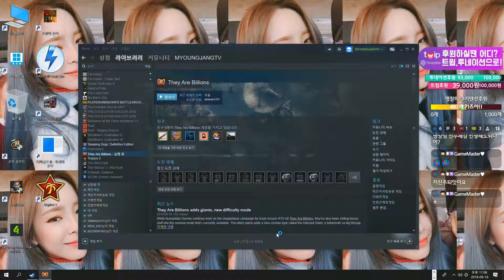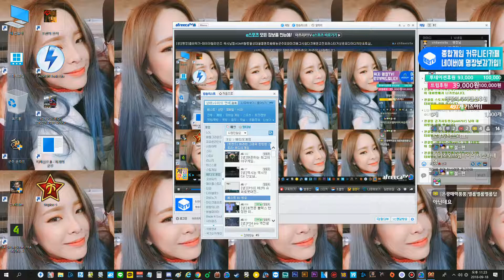명장의 데이아빌리언즈:They Are Billions[좀비디펜스게임 캠페인챕터1 어두운 황무지(습지대),난이도초보:명장vs좀비,감염을 막고 버텨라! 꿀잼멘트]공략/한글